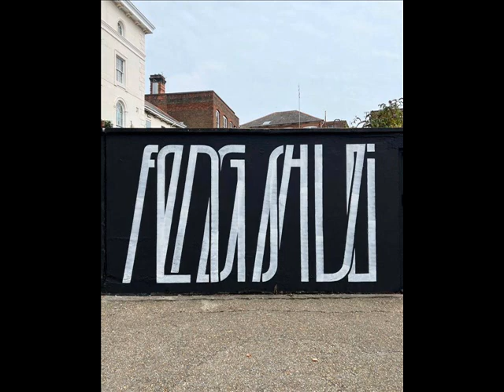Delerium "Desert"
Urban graff + ambient.